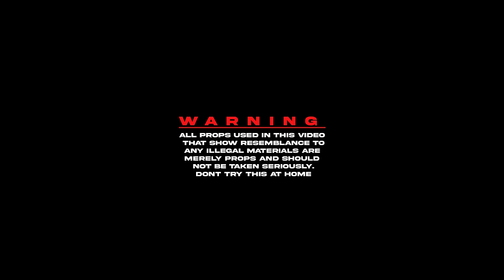GAB - Bronx (Official Music Video)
GAB - Bronx

Produced by: Timhouse
Studio Recorded: Playrec beats
Mixed by: Playrec beats
Mastered by: Playrec beats
Artwork: Drinkdamilk

-Shot By Cobra/merlagne
-edit/colouring by merlagne

WARNING: Any props used in this video that show resemblance to any illegal materials are merely props and should not be taken seriously, don't try this at home.

2021 ©